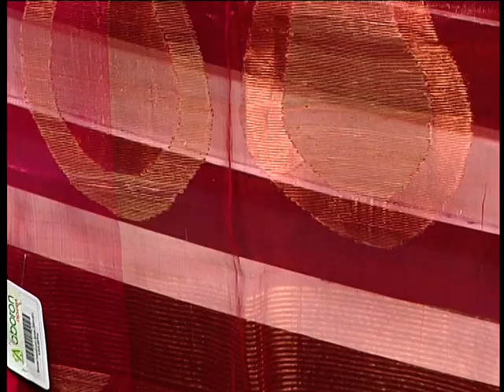ABORON_Boutique_CTVN PROGRAM_31082019